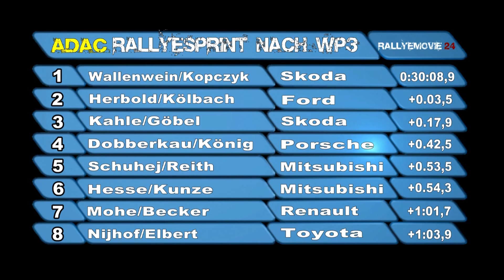Stehr Rallyesprint 2010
Teil2 der Zusammenfassung vom ADAC Rallyesprint. Rallyemovie24.de zeigt die aktuellen Bilder, aufbereitet in einer insgesamt rund 45min Zusammenfassung bestehend aus 4 Teilen.
Teil2 zeigt die erste Footage vom Samstag Morgen.